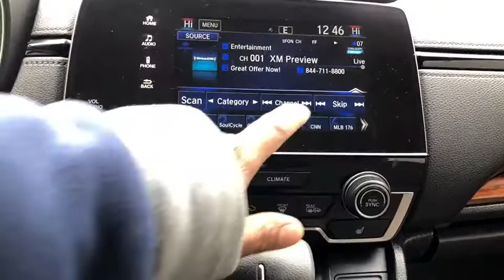2019 Honda CR-V Schaumburg, Arlington Heights, Hoffman Estates, Des Plaines, Palatine, IL 16008P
Platinum White Pearl Used 2019 Honda CR-V available in Schaumburg, Illinois at Schaumburg Honda. Servicing the Arlington Heights, Hoffman Estates, Des Plaines, Palatine, IL area.

Schaumburg Honda
750 E Golf Rd

CARFAX One-Owner. 2019 Honda AWD CR-V EX Platinum White Pearl CVT Clean CARFAX. AWD.